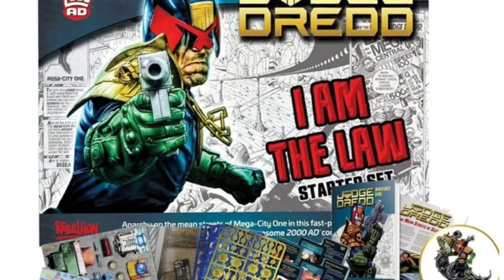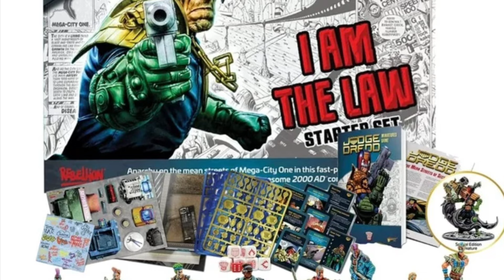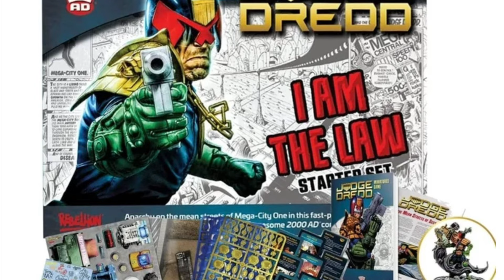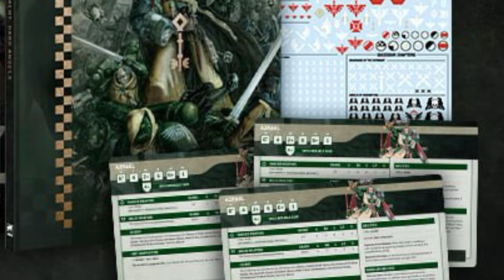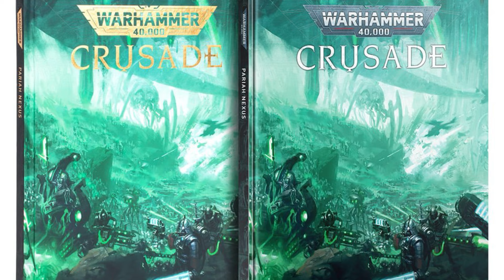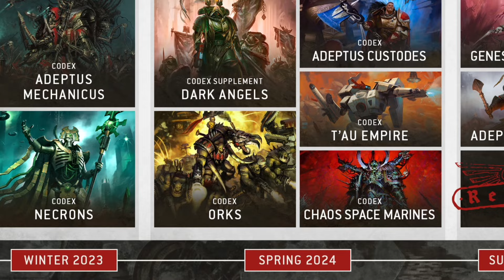Dark Angels Deathwing Assault Box Review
The Fanatics go over the contents and implications of the new deathwing box. Casey goes into the lore behind Belial and the Deathwing. Shane reviews the value/cost ratio of what the box contains. What you hear may suprise you!